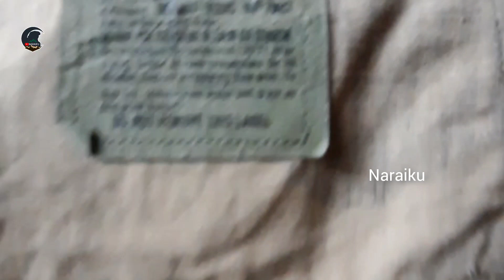UNBOXING BDU WOODLAND CAMOUFLAGE NEW OLD STOCK (NOS)